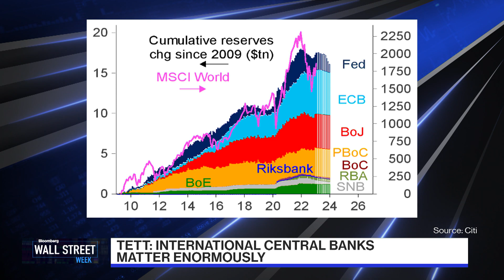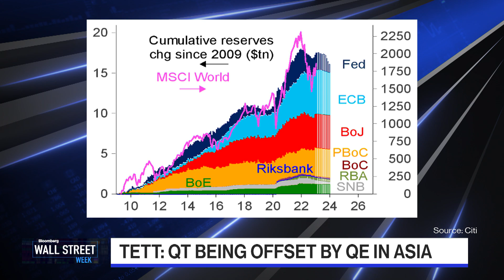Focus on the Central Banks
Gillian Tett, Financial Times Editor-at-Large explains we should all be paying more attention to the central banks around the world.